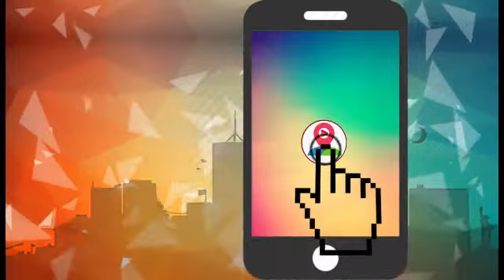CORONA_UPDATE || RAE BAREILLY में कोरोना के कितने केस??? यहां देखें